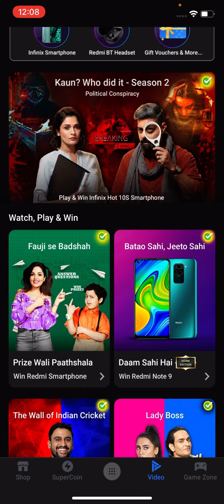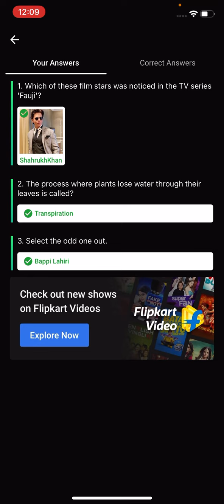Prize waali pathashala | Season 2 Episode 33 | 29 May 2021 | Flipkart videos